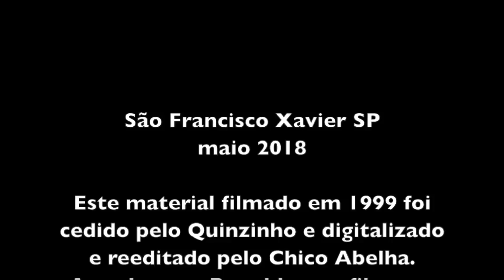TROPEIRISMO - UM REGISTRO HISTÓRICO EM SÃO FRANCISCO XAVIER SP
Este registro foi realizado em VHS aproximadamente no ano de 1999 pelo pesquisador Ronaldo Souza em parceria com Joaquim Ignacio Filho e relata aspectos da vida do tropeiro, personagem fundamental na formação das cidades do Vale do Paraíba e Serra da Mantiqueira SP.
Participam personagens como Seu Chico Vieira, Seu Nardo e Quinzinho.